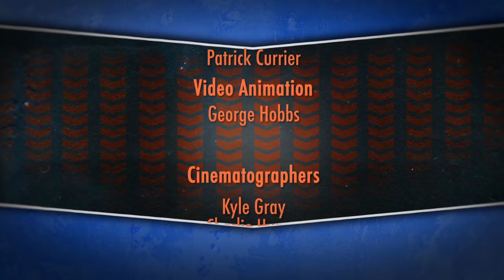SHOTTY HORROH VS CHARLIE CLIPS | Don't Flop Rap Battle